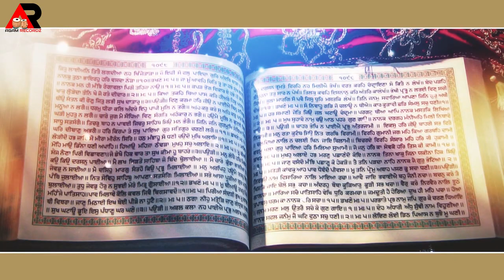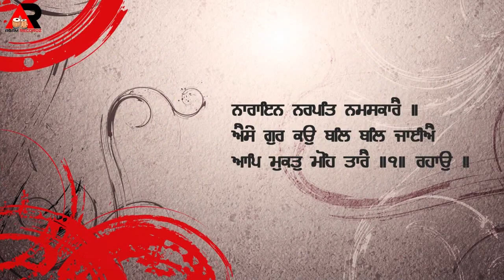Aise Gur Kau Bal Bal Jaiai Bhai Amandip Singh Bakhopir Wale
Sathi Bhai Jasmail Singh Baddowal
 Tabla Wadak Kulwinder Singh Bilaspur
FacebookPage- Agam Recordz